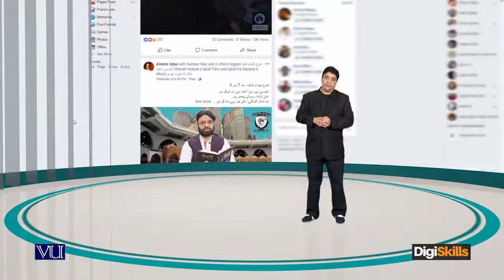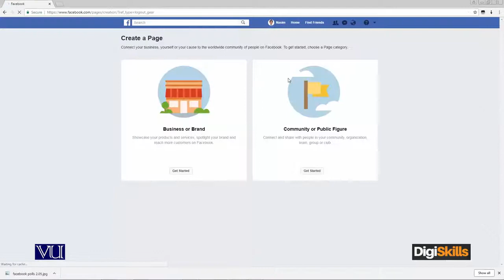Use of Social media to promote your Freelance profile How to use Facebook for profile promotion